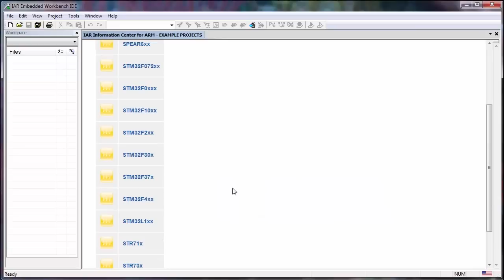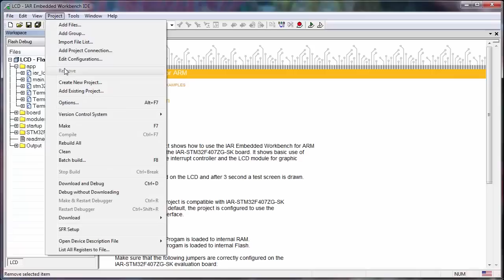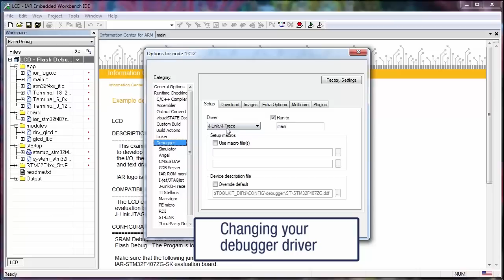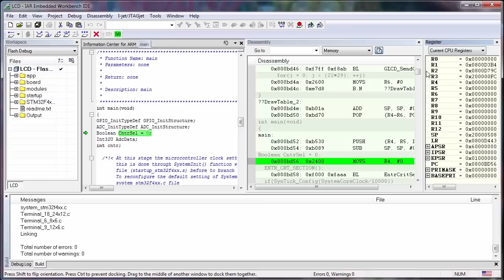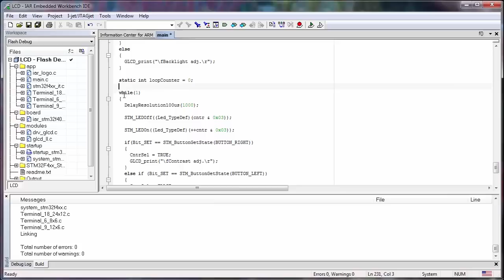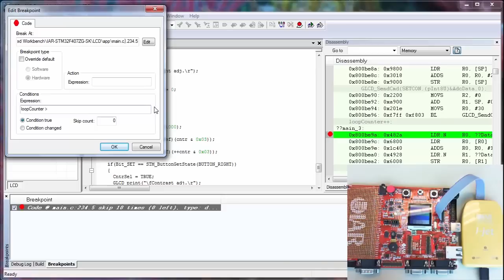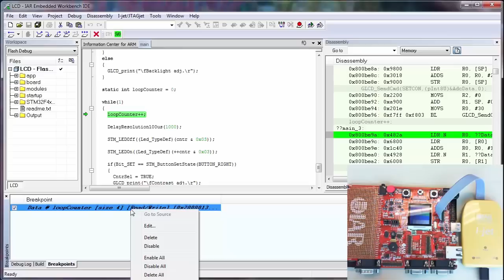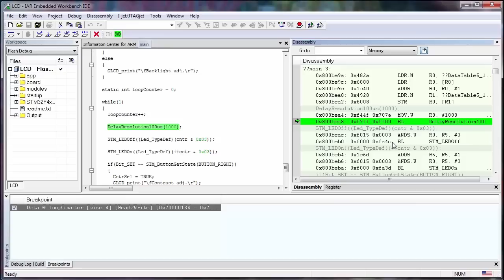Getting started with IAR Embedded Workbench from IAR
This video shows how easy it is to start developing with the IAR Embedded Workbench IDE, based on the high performance STM32 F4 ARM® Cortex™-M microcontrollers series from STMicroelectronics.
IAR Embedded Workbench supports the complete STM32 ARM ARM® Cortex™-M portfolio and associated development boards.